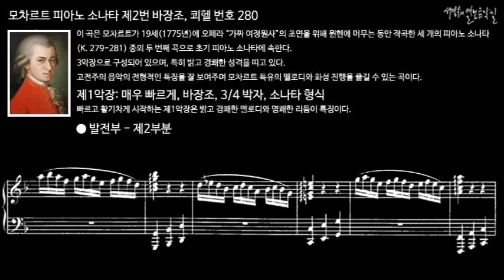모차르트 피아노 소나타 제2번 바장조, 쾨헬 번호 280 제1악장 발전부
이 곡은 모차르트가 19세(1775년)에 오페라 “가짜 여정원사”의 초연을 위해 뮌헨에 머무는 동안 작곡한 세 개의 피아노 소나타(K. 279-281) 중의 두 번째 곡으로 초기 피아노 소나타에 속한다.

이 소나타는 세 악장으로 구성되어 있으며, 특히 밝고 경쾌한 성격을 띠고 있다. 고전주의 음악의 전형적인 특징을 잘 보여주며 모차르트 특유의 멜로디와 화성 진행을 즐길 수 있는 곡이다.

I. Allegro assai, F Major, 3/4 meter, Sonata form
제1악장: 매우 빠르게, 바장조, 3/4 박자, 소나타 형식
제1악장은 빠르고 활기차게 시작하여 밝고 경쾌한 멜로디와 명쾌한 리듬이 특징이다.

피아노 소나타 제2번 바장조, 쾨헬 번호 280
Piano Sonata No. 2 in F Major K. 280